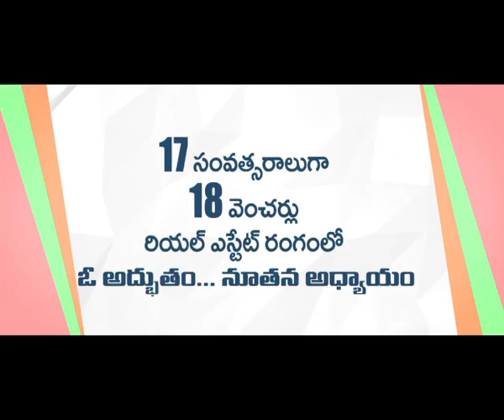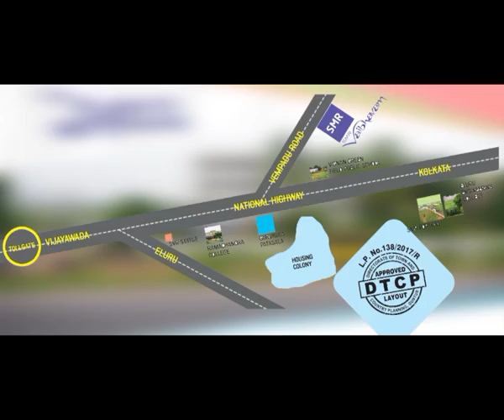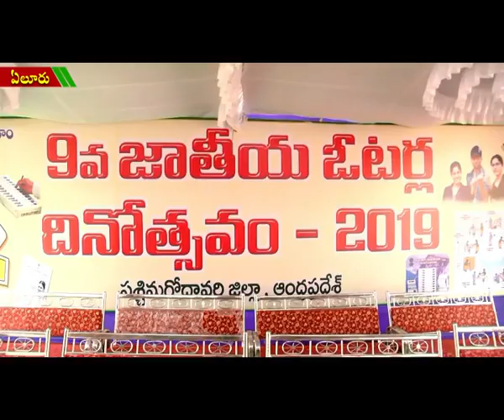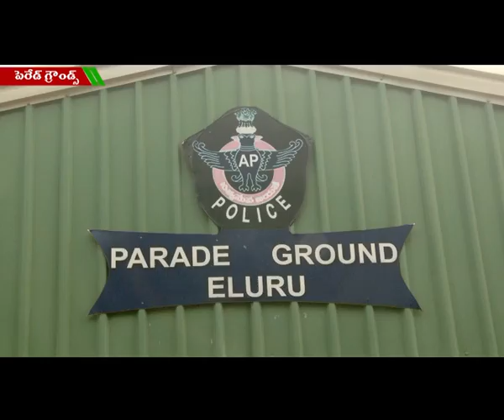ACT NEWS ELURU_25.1.2019_01